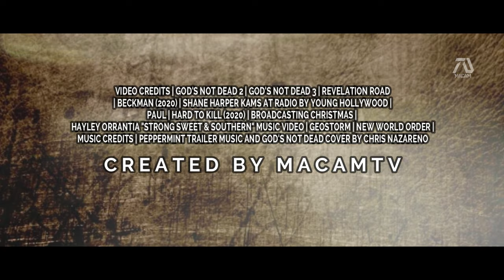God's Not Dead 5 Trailer (2024) David A. R. White, Justin Bieber, Kanye West | Fan Made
Reverend Dave Hill faces the biggest challenge in his life, when the end time prophecy unfolds. Christians are persecuted for their faith, and must put on the mark of the beast. In addition, mysterious plagues appears and destroys cities. The end is only the beginning.

Dream Trailer Cast:

David A. R. White - Pastor Dave
Jesse Metcalfe
Melissa Joan Hart
Hayley Orrantia
Shane Harper
Justin Beiber

Hey guys I would like to make it clear that this trailer is fan made. That means it contains clips from other movies, put together with special effects using Wondershare Filmora video editor and Photopea (Photopea.com) photo editor.

►MacamTV's Purpose

If you are new here my name is Jr Macam, I'm the man behind your realistic dream trailers. The purpose of the channel is simple (not to trick people haha) , to create a community that is passionate to bring dream movies to life.

►Support MacamTV

Danielle Moore
Nazzaria Grendanin
Jazmyn
Lynn Queen
James Johnson
Editing Details:

Making this dream trailer was a lot of fun. Since I'm a fan of Christian movies, not all are good, the once that are good happens to be true to life stories. God's Not Dead is a popular franchise so it was also a no brainer. My concept for this film makes the film feel like a blockbuster. I have to admit, an Second Coming film probably won't happen but it was still fun to see it come alive.

 I wanted this film to be about the second coming of Christ. Most films about it are low budget, so I wanted to make this look big budget, even made Justin Bieber cameo- because of his openness to share his faith to the public. I used clips from GEOSTORM to show earthquakes and floods. The clip of Pastor Dave are from REVELATION ROAD and BECKMAN. I thought the fight scenes are appropriate because its a survival film. Then we get scenes from the cast of God's Not Dead 2 Grace which is from BROADCASTING CHRISTMAS and the lawyer Tom which is from HARD TO KILL.

We also get clips for the character Brooke from the actors music video STRONG SWEET & SOUNTHERN. Also we have to include John Wheaton played by Shane Harper using his music video AT RADIO BY YOUNG HOLLYWOOD. To make this genuine I put the God's not Dead cover by the end. "Come shake the ground" lyrics I showed earthquake from the ground. "Fire fall" I showed someone falling from the sky.

VIDEO CREDITS | GOD'S NOT DEAD 2 | GOD'S NOT DEAD 3 | REVELATION ROAD | BECKMAN (2020) | SHANE HARPER KAMS AT RADIO BY YOUNG HOLLYWOOD | PAUL | HARD TO KILL (2020) | BROADCASTING CHRISTMAS | HAYLEY ORRANTIA "STRONG SWEET & SOUTHERN" MUSIC VIDEO | GEOSTORM | NEW WORLD ORDER |
MUSIC CREDITS | PEPPERMINT TRAILER MUSIC AND GOD'S NOT DEAD COVER BY CHRIS NAZARENO